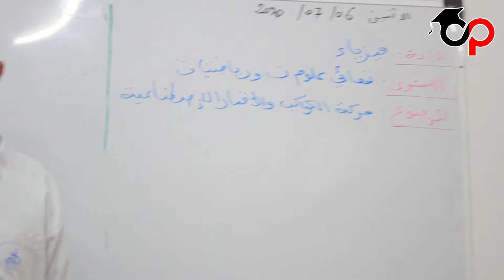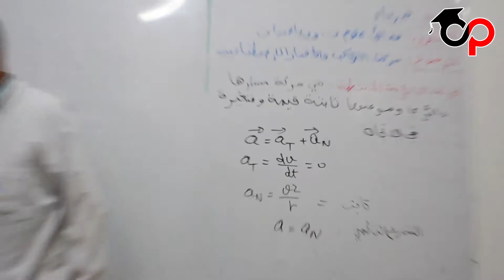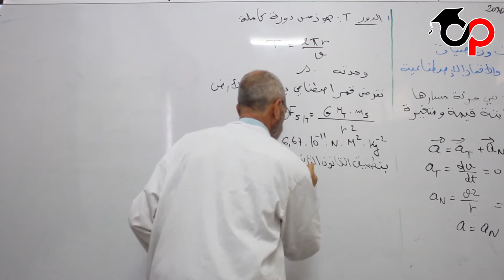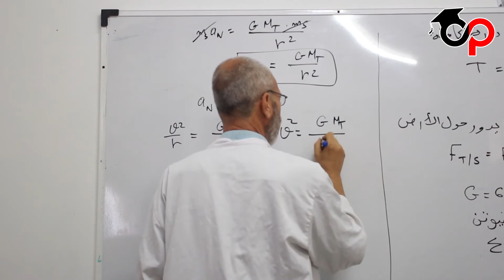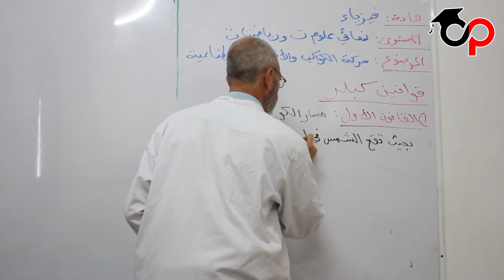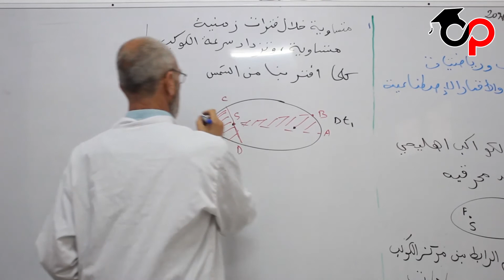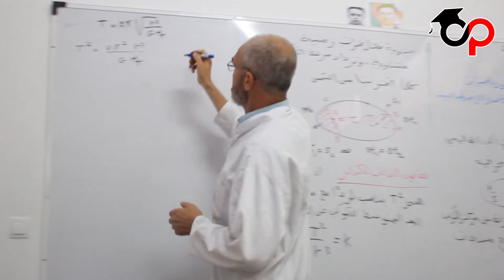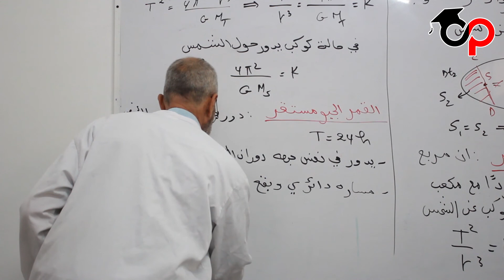BAC 2020- المادة: علوم فيزيائية/ الموضوع: حركة الكواكب و للأقمار الصناعية